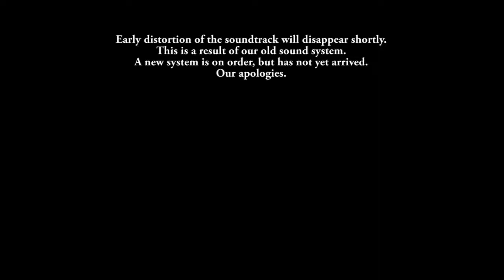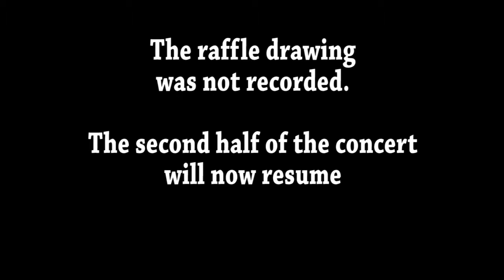Full Circle Women's Choir - 1 - Winter Concert 2012